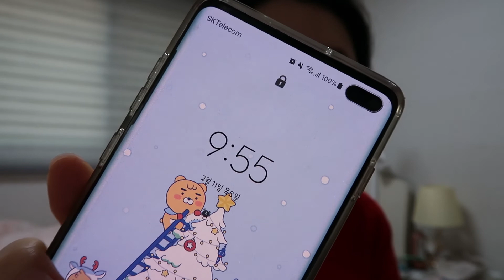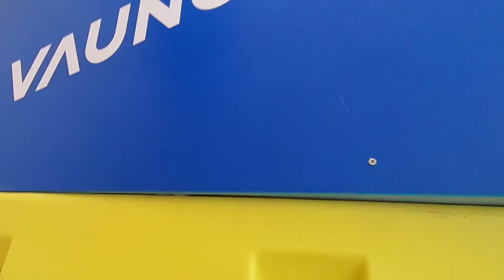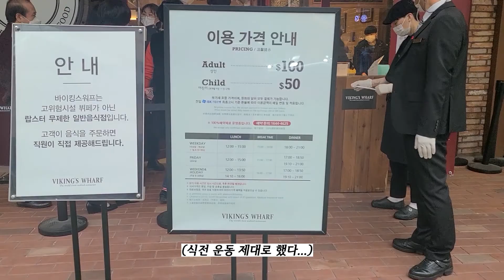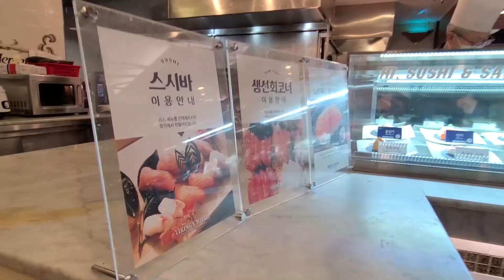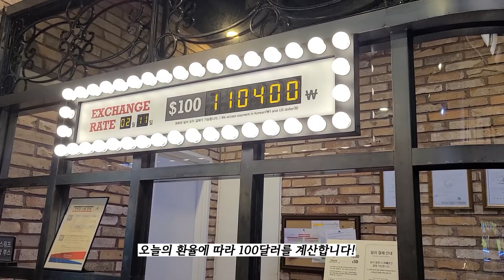미다유 ❤💛💚 VLOG 바운스 슈퍼파크 & 광교 바이킹스워프 | 일상 브이로그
이번 영상에서 유독 우당탕탕 했던 다애...

[Music]
Domo-alone